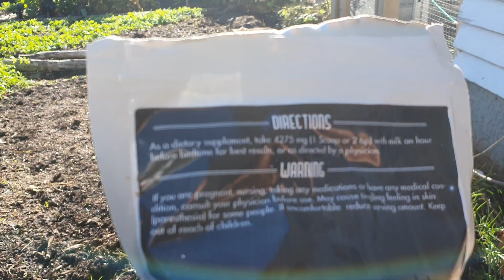Clif High's Pure Sleep customer testimony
My experience of taking this stuff for one week.